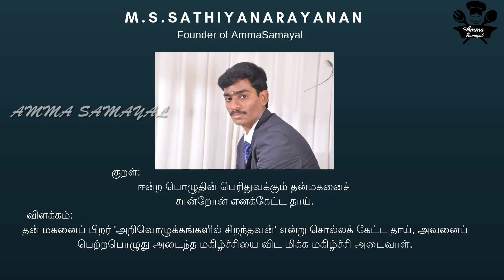7 days different Breakfast In tamil|7 விதமான காலை உணவு| Easy Breakfast Menu In Tamil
Hai Friends Welcome to Amma samayal in this video  we will see how to make  7 Days different Breakfast In 3 minutes Its very Healthy and tasty recipies dont miss it.
அனைவருக்கும் வணக்கம் அம்மா சமையலுக்கு உங்களை அன்புடன் வரவேற்றுகிறேன் இன்று நாம் செய்துபார்க்கப்போவது 7 நாட்களுக்கு சுவையான மற்றும் ஆரோக்கியமான காலை உணவு இதை நீங்கள் மிகவும் எளிமையாக செய்து உங்கள் வீட்டில் உள்ள அனைவரையும் மகிழ்விக்கலாம்

1.INGREDIENTS OF VEGETABLE DOSA

1.DOSA BATTER. REQUIRED AMT
2.GREEN CHILLI. REQUIRED AMT
3.CARROT. REQUIRED AMT
4.BEANS. REQUIRED AMT
5.CUMIN SEEDS. REQUIRED AMT
6.OIL. REQUIRED AMT
7.SALT. REQUIRED AMT
8.CORIONDER LEAVES. REQUIRED AMT

     2.INGREDIENTS OF UTTHAPPAM

1.DOSA BATTER. REQUIRED AMT
2.OIL. REQUIRED AMT
3.CUMIN SEEDS 1 PINCH
4.MUSTARD 1 PINCH
5.URUD DALL 1 PINCH
6.ASAFOETIDA 1 PINCH
7.GREEN CHILLI. REQUIRED AMT
8.ONION. SMALL AMT
9.CORIONDER LEAVES. SMALL AMT
10.SALT. REQUIRED AMT

     3. INGREDIENTS OF GINGERGARLIC DOSA

1.DOSA BATTER. REQUIRED AMT
2.GINGER. SMALL AMT
3.GARLIC. SMALL AMT
4.CUMIN SEEDS 1 PINCH
5.OIL. REQUIRED AMT
6.SALT. REQUIRED AMT

      4. INGREDIENTS OF CORIONDER LEAVES DOSA

1.CORIONDER LEAVES. SMALL AMT
2.ASAFOETIDA 1 PINCH
3.SALT. REQUIRED AMT
4.OIL. REQUIRED AMT
5.GREENCHILLI. SMALL AMT
6.DOSA BATTER. REQUIRED AMT

       5. INGREDIENTS OF BEETROOT DOSA

1.DOSA BATTER. REQUIRED AMT
2.BEETROOT. SMALLA AMT
3.MUSTARD 1 PINCH
4.SALT. REQUIRED AMT
5.OIL. REQUIRED AMT
6.URUD DALL 1 PINCH
7.GREENCHILLI. SMALL AMT
8.GINGER. SMALL AMT

       6. INGREDIENTS OF MASALA DOSA

1.DOSA BATTER. REQUIRED AMT
2.POTATO 2 NOS
3.GREENCHILLI. SMALL AMT
4.ONION. SMALL AMT
5.GARLIC. SMALL AMT
6.CORIONDER LEAVES. SMALL AMT
7.GINGER. SMALL AMT
8.SALT. REQUIRED AMT
9.OIL. REQUIRED AMT
10.TURMERIC POWDER. SMALL AMT

        7. INGREDIENTS OF PODI DOSA

1.DOSA BATTER. REQUIRED AMT
2.ONION. SMALL AMT
3.IDLI PODI 1 T-SPOON
4.OIL. REQUIRED AMT

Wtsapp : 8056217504